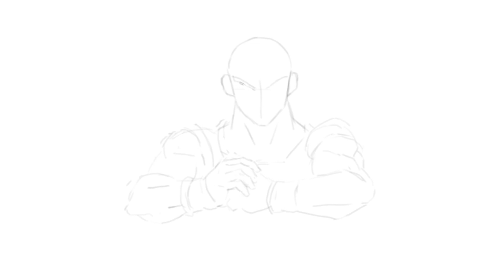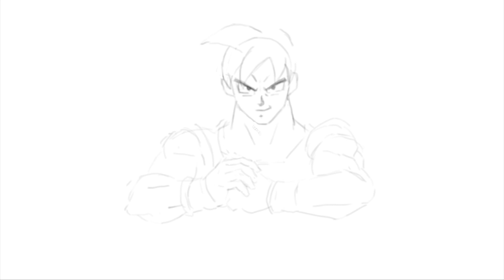Drawing Goku | Dragon Ball Z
A fun step by step video tutorial on how to draw and color cartoon for kids and young at hearts by Bibong Batang Pinoy Channel